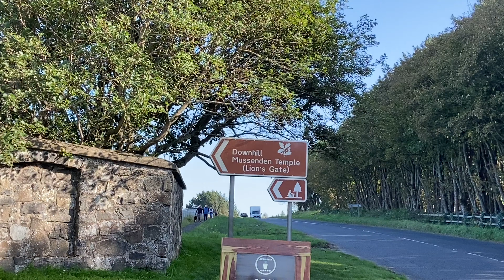Breathtaking Mussenden Temple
Mussenden Temple, Castlerock - Simply breathtaking